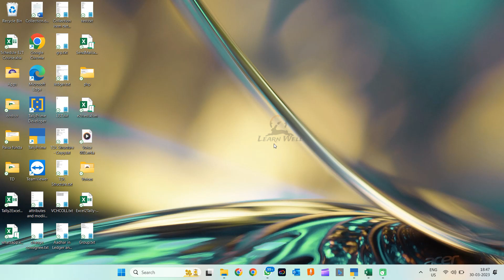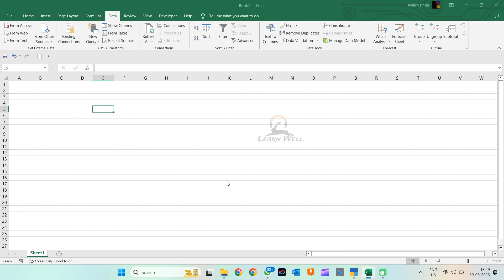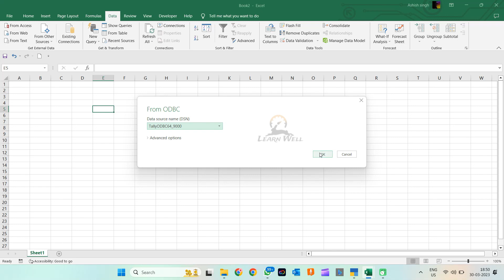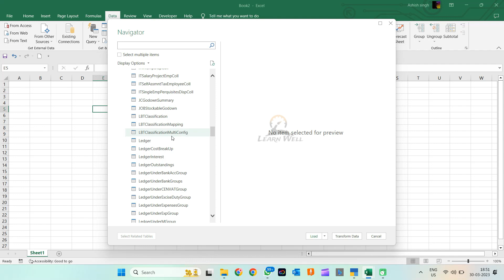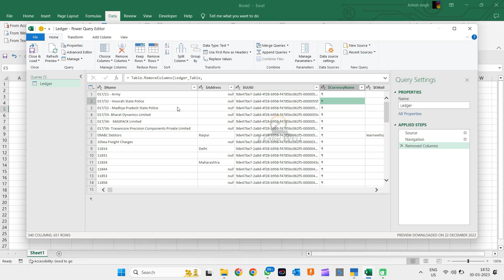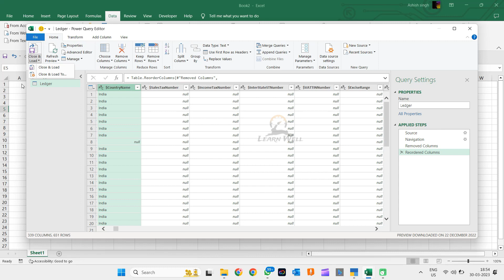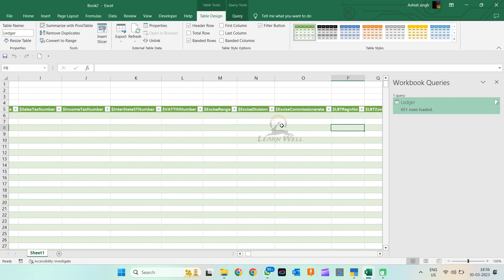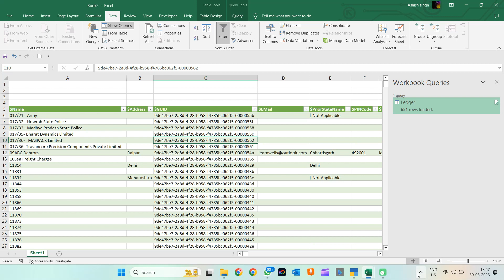TALLY TO EXCEL TRICK - All in One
✨ GET YOUR TALLY PRIME:
╚ ╝ Here is Best Free Method to Importing Data from Tally to Excel Using Power Query and ODBC. In the financial management, Tally is a renowned software that provides best solutions for businesses. Excel, on the other hand, is a versatile tool for data analysis and reporting. By using the power of both, we can create a seamless data workflow.

Ashish Singh
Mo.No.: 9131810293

tally prime
tally tdl
tdl
tally
invoice tdl
gst tdl
voucher tdl
myntra reconciliation
flipkart reconciliation
amazon reconciliation
meesho reconciliation